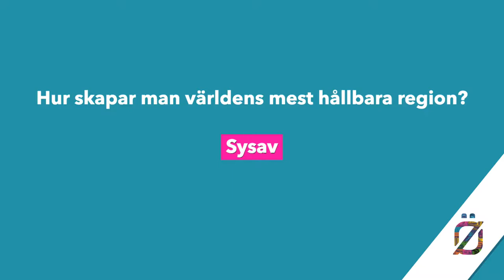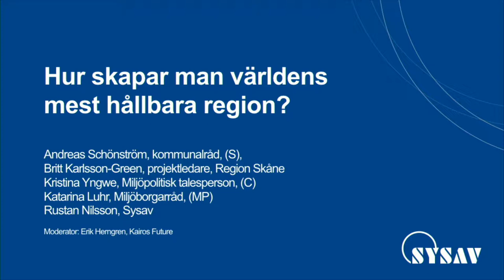Hur skapar man världens mest hållbara region?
Hur skulle Skåne kunna bli världens mest hållbara region? Vilka är våra största utmaningar? Var kan vi få störst effekt? Vad kan vi göra tillsammans?

Andreas Schönström (S), Kommunalråd med ansvar för miljö och teknik, Malmö
Britt Karlsson-Green, Projektledare för GREAT, Region Skåne
Rustan Nilsson, Föreläsare och miljöpedagog, Sysav
Katarina Luhr (MP), Miljöborgarråd, Stockholm stad

Moderator: Erik Herngren, Kairos Future